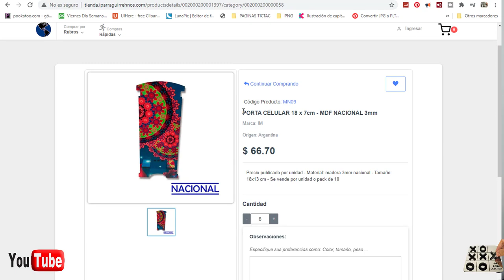🔴 CHARLAMOS CON ESPECIALISTAS EN INSUMOS E IMPRESORAS PARA MONTAR TU NEGOCIO DE SUBLIMACION 2021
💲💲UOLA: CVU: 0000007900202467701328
Alias: ZONACRATIVA2019.UALA